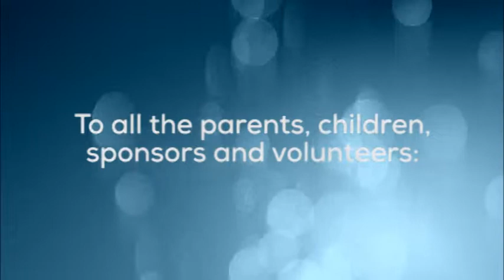The WINKidz Project: Heart for a Kid 2014 AVP 01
We thank everyone who supported the WINKidz Project, which was conducted on November 8, 15, 22 & 29.

This AVP was shown during the Heart for a Kid program on December 6, 2014 at the WINmakati Center.